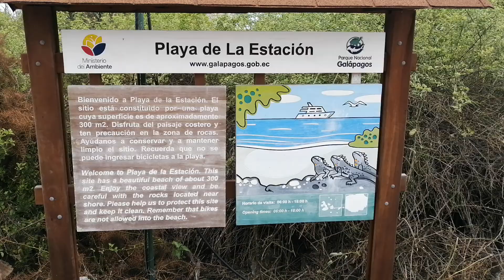The Charles Darwin beach. Puerto Ayora Santa Cruz island